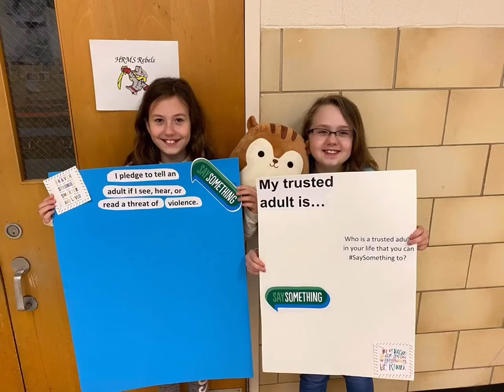Say Something Week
Chip & Friends HRMS Announcement #17